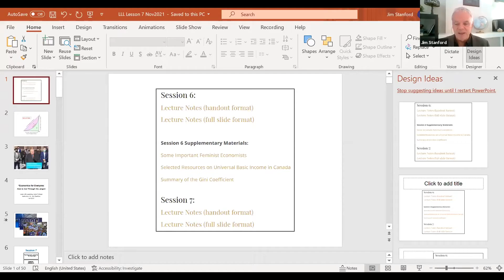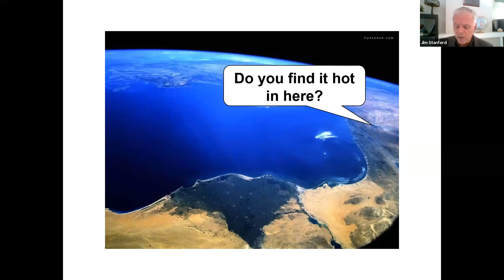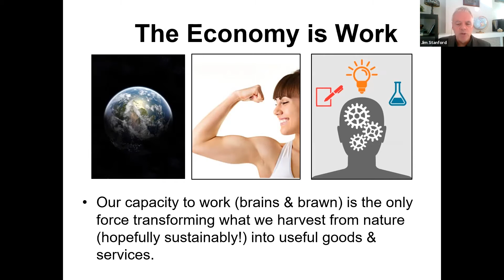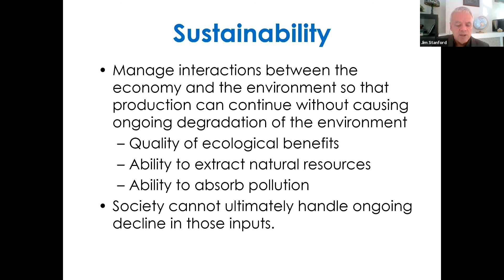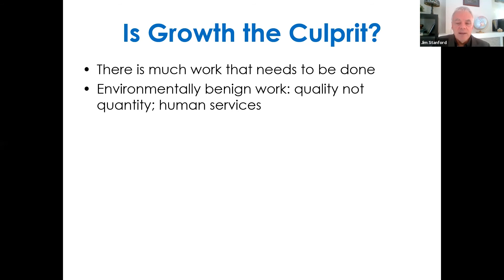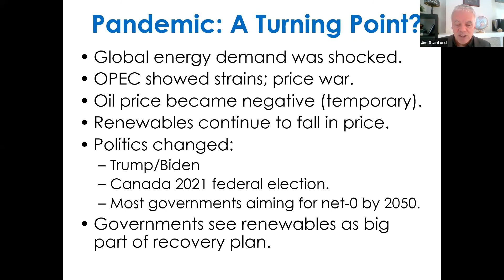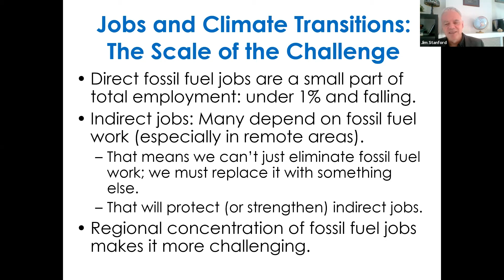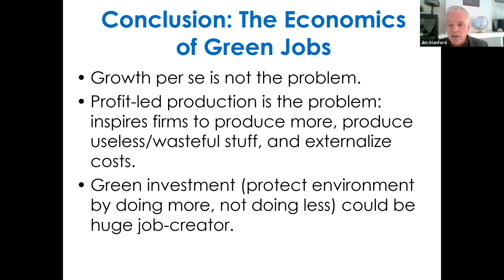Session 7: The Economy and the Environment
In autumn 2021, Centre for Future Work Director Jim Stanford taught a 10-session online popular economics course through the Later Life Learning consortium at Innis College at the University of Toronto. The course covered all the building blocks of Canada’s economy: including employment, wages, investment, competition, the environment, government, finance, globalization, and economic cycles. Below are recordings of the 10 lectures, posted with permission of Later Life Learning. For additional resources from the course (including presentation slides and supplementary readings) please The course used Jim’s book, Economics for Everyone: A Short Guide to the Economics of Capitalism, as a core resource; find out more about that book